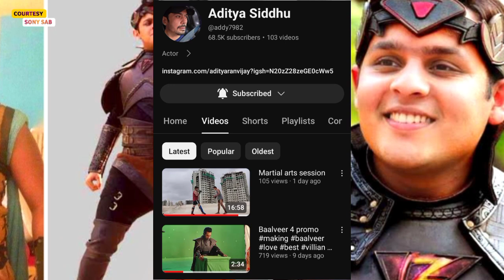Finally Baalveer : 4 Ka Fir Se Shooting Start Ho Gaya | New Promo | same Abh